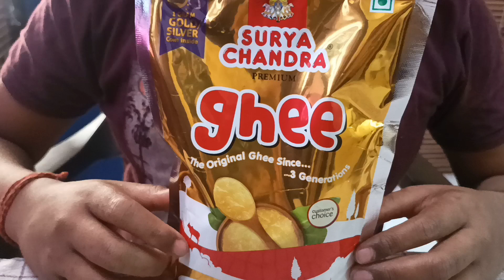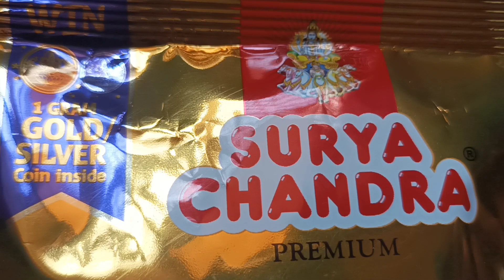Gold coin in Ghee